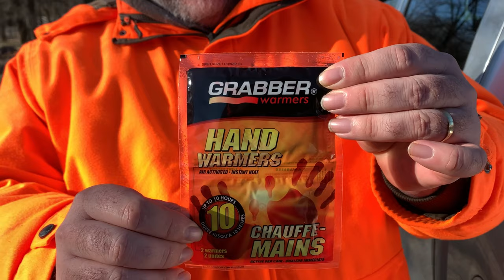Открытие сезона охоты на белохвостого оленя, 2020 год.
9 Ноября в Манитобе открылся сезон охоты на белохвостого оленя. Не смотря на пандемию и карантин, мы выехали на открытие охотничьего сезона.

Ради этого я взял 2 выходных, которые пролетели с такой скоростью что даже не заметил. Но провезти это время с друзьями занимаясь делом которое нравится. И хоть первые 2 дня прошли безрезультатно, нас ожидают замечательные 3 недели.